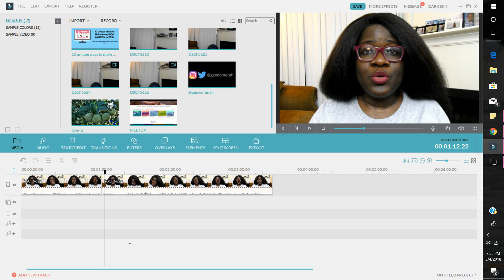JUMP CUT VIDEO EDITING: Using Filmora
Jump cuts! Those scene to scene jumps you see in your fave Youtuber videos. How do you create them? I go over that in this video! How to make jump cuts in Filmora - edit your YouTube videos to keep viewers engaged.